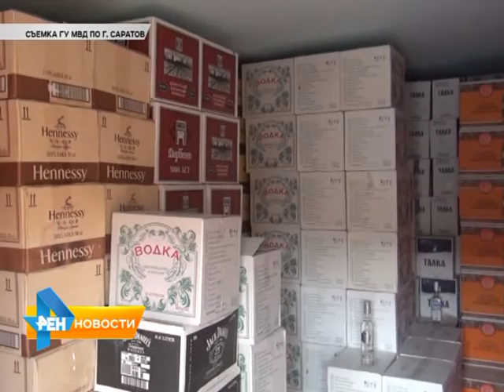В Саратове обнаружили тайник с фальсифицированным алкоголем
В Кировском районе Саратова полицейские обнаружили большой тайник с фальсифицированным алкоголем. Он хранился в гараже на территории одного из кооперативов. Материал вышел в эфир 16 октября 2015 года.